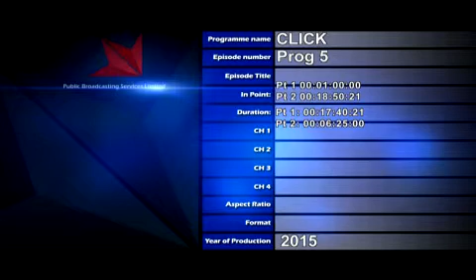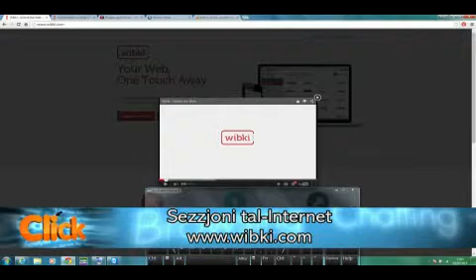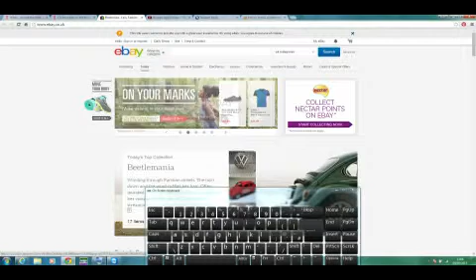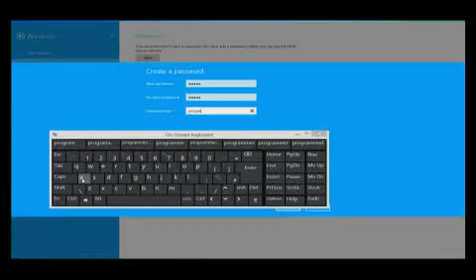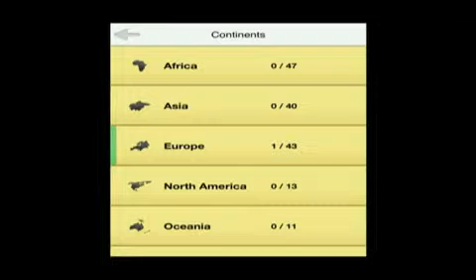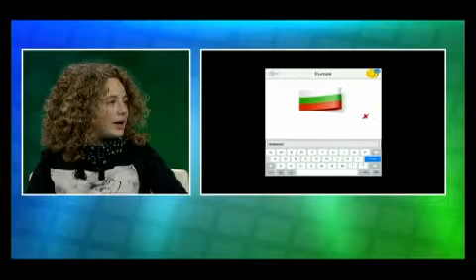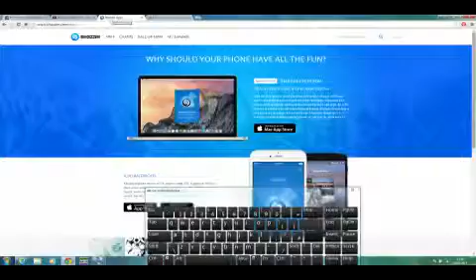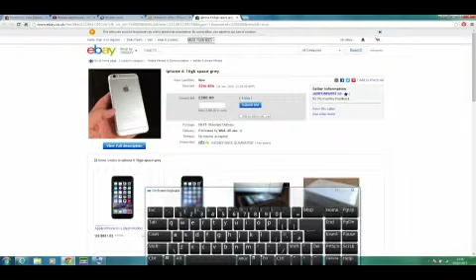Click Program 5